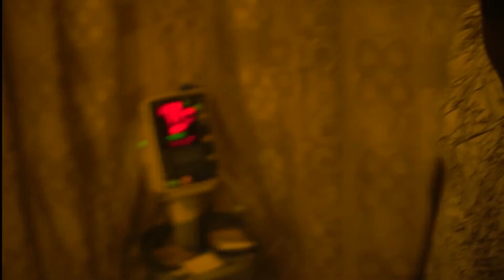Surgey after Tearing My ligaments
Damn it's Doulbedeez

.Its been 5 years and i am finally getting surgery done.i ended up with chronic instability on my right ankle because of torn ligaments to my atfl today i will be undergoing atfl reconstruction. Surgery time.  I have finally found the confidence to create and post on Youtube. I Don't think. Thinking is the enemy of creativity. It's self-conscious, and anything self-conscious is lousy. You can't try to do things. You simply must do things.Don't just say your going to do this and that. JUST DO IT. By the way, everything in life is writable. Peace and love to you all.

Keep an eye on me on

Snap Chat: fuk_mi/jeh0vah

The best is yet to come!                                                         FUCK OFF!!!